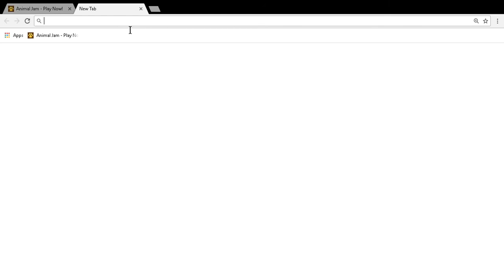WE MISS YOU